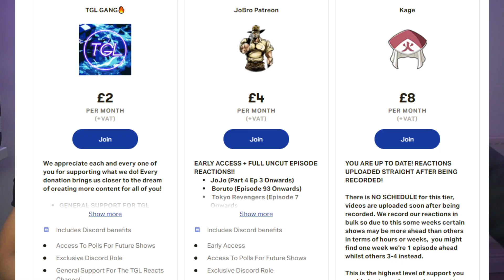The Mystery Of Bruno || JJBA Golden Wind Episode 21 REACTION!!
Get EARLY ACCESS To UNCUT Reactions!!
Today we are REACTING to JoJo's Bizarre Adventure Part 5 Episode 21!!

Song Used In Video: Blue Bird | prod. Neverone